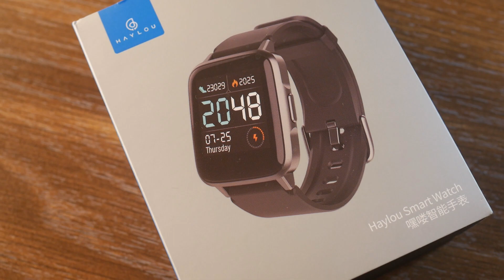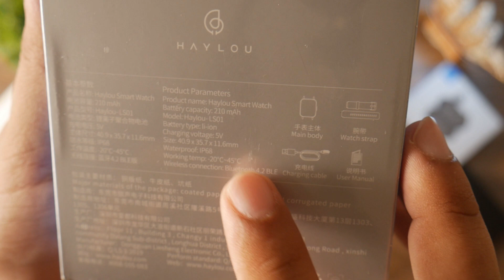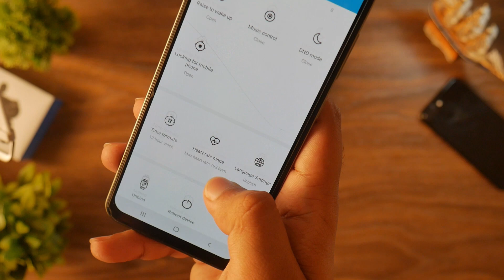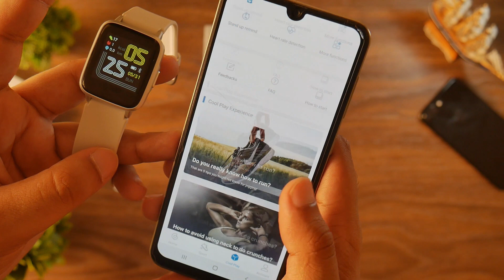Xiaomi Haylou LS01 Smart Watch |Perfect Fitness/Health Tracker|Better Than Amazfit Bip | Review 2020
👍 7 Days Replacement Warranty
🎁 Free Cash on Delivery for All

🌟 MTech Store 🌟 is a Leading Tech Accessories Store of Pakistan. Dealing in more then 🔥 500+ 🔥 Electronic Products.

📍 Office Address:
 M46 1st Floor Jeff Heights Gulberg III Lahore
(Near Hafeez Centre Lahore)

Type: SUB (Your Name)
Example ( SUB HUSSAIN ) & Send Us
That's It
We Will Add You In Whatsapp BroadCast Within 48 Hours

Written Review:
This video is all about review and unboxing of latest smart watch.
This smart watch is from Haylou Brand which is sub or sister brand of xiaomi aka Mi.
Haylou was dealing in multimedia devices from last 1 year and already win good will among consumers due to its,
Low price range products and high quality products.
So now in 2020 haylou introduce its latest smart watch.
which is fitness and health oriented smart watch.
the haylou ls01 is budget range smart watch.
cost under 5500rs PKR.
this watch offer you.
A 1.3 Inch TFT LCD Display color.
which is rocking a full touch screen and 240x240 display resolution.
and also equipped with a branded BPM sensor.
This watch offer branded sensors which provide accurate ratting and measurements of pedometer (steps counting)
Accurate Heart Rate And Also Offer 9 Sports Mode And Calculate Accurate Readings Of Sports Activity.
Haylou LS01 Also Rock a 210mAh Battery Which last for 15 days standby and 7 days with full activity.
this watch is perfect and also mimic the form factor of apple watch and Amazfit bip.
according to my conclusion this watch is perfect and very decent choice for fitness freaks and for those people who wants to track their health and activity.